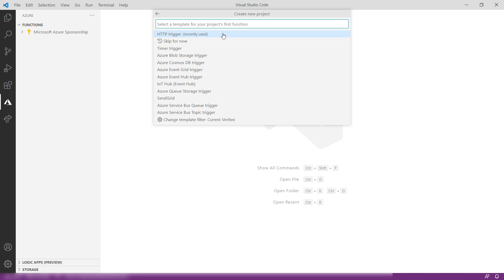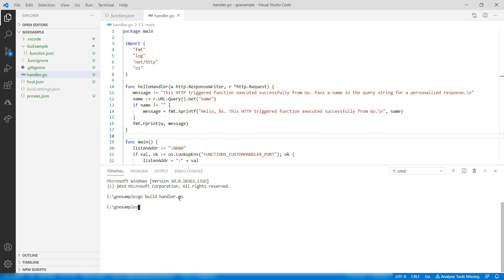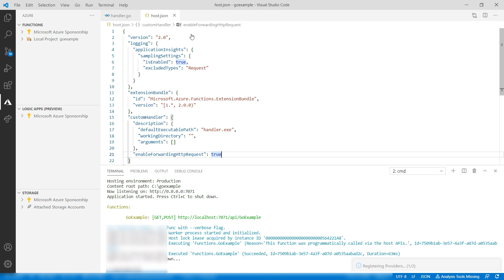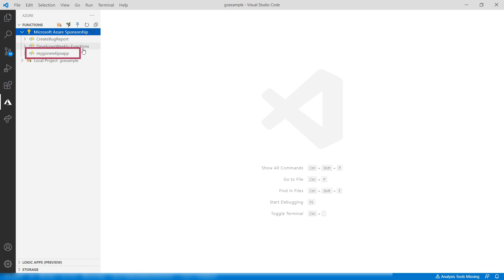How to create custom handlers for Azure Functions | Azure Tips and Tricks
In this edition of Azure Tips and Tricks, learn how to create custom handlers for Microsoft Azure Functions.